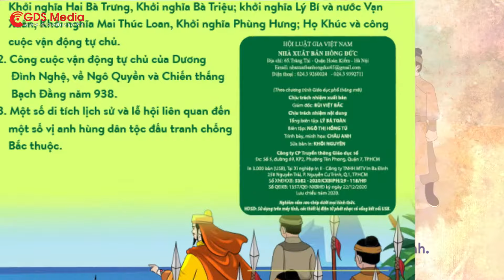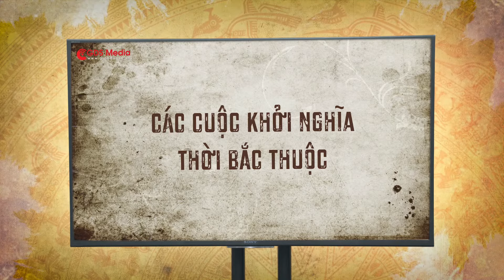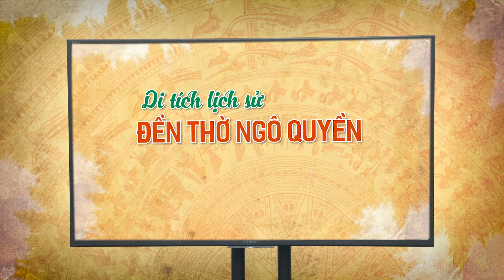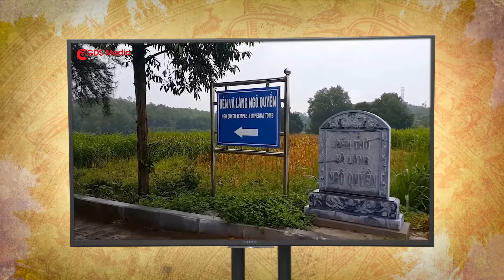Nhà nước Âu Lạc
Nhà nước Âu Lạc được thành lập vào khoảng thế kỷ thứ ba trước Công nguyên, trên cơ sở hợp nhất hai bộ tộc Âu Việt của  Thục Phán An Dương Vương và Lạc Việt (hay còn gọi là Văn Lang) của vua Hùng. Lãnh thổ nước Âu Lạc cũng được mở rộng trên cơ sở sáp nhập hai vùng lãnh thổ Văn Lang và Âu Việt.  Vì vậy, nước Âu Lạc là một bước phát triển mới, kế tục nước Văn Lang.

Trong triều An Dương Vương, giúp việc cho vua vẫn có các lạc hầu. Lạc hầu có thể là tướng văn, nhưng cũng có thể đồng thời là tướng võ, chỉ huy quân đội và thay mặt nhà vua giải quyết công việc trong nước. Theo truyền thuyết dân gian, trong triều An Dương Vương có nhiều tướng giỏi như Cao Lỗ, Nồi Hầu, Đinh Toán. Ngoài ra, còn có một số bộ phận làm công việc tôn giáo, thu cống phẩm, giữ kho tàng, truyền lệnh vua…

Lạc tướng đứng đầu bộ, cai quản một đơn vị hành chính địa phương. Lạc tướng phải thu nộp cống phẩm cho nhà vua,  thường xuyên truyền mênh lệnh từ trên xuống. Khi có chiến tranh, lạc tướng là thủ lĩnh quân sự địa phương và chịu sự điều động của nhà vua.

Thời Âu Lạc đã có những tiến bộ đáng kể trong sản xuất nông nghiệp. Với nghề rèn ngày một tiến bộ, người dân đã  làm ra nhiều công cụ sản xuất như: lưỡi cày đồng, uốc sắt, rìu sắt… Nhờ đó người dân trồng trọt dễ dàng hơn, lúa gạo, khoai, đậu, rau, củ,... ngày một nhiều lên.

Cùng với công cụ sản xuất, cư dân thời Âu Lạc đã làm ra nhiều sản phẩm đẹp, tiêu biểu như trống đồng, thạp đồng, đồ trang sức bằng đồng. Bên cạnh đó, nghề làm đồ gốm, dệt vải, xây nhà, đóng thuyền cũng ngày một phát triển.

Vào thời này, lễ hội rất phổ biến, là một phần quan trọng trong đời sống tinh thần của người dân. Lễ hội được tiến hành rải rác quanh năm, trong đó đặc sắc nhất là ngày hội mùa với nhiều nghi lễ như đâm trâu, bò và các hình thức hát múa, diễn xướng dân gian.

Trong các buổi lễ hội có những sinh hoạt nổi bật như: tục lệ đánh trống đồng, thường do một người đánh hoặc hòa tấu từng cặp trống đực - cái, người đánh trống bận lễ phục hình chim ở tư thế ngồi hay đứng; hội giã gạo với từng đôi nam nữ cầm chày dài giã cối tròn, tạo nên hình ảnh tượng trưng cho sự sinh tồn, cầu mong được mùa, giống nòi phát triển.

Cùng với sự phát triển của lễ hội, nhiều phong tục tập quán ra đời đã nói lên sự phát triển phong phú của đời sống tinh thần trong xã hội Âu Lạc, trong đó đáng kể nhất là tục cưới xin. Sách Lĩnh Nam chích quái mô tả nghi thức chính của phong tục hôn nhân thời này như sau: “Khi chưa có trầu cau, việc hôn thú giữa nam và nữ thì trước lấy gói muối hay nắm đất làm đầu, sau đó mới giết trâu, giết dê để làm đồ lễ, lấy cơm nếp để nhập phòng cùng ăn, sau đó mới thành thân”.

Một trong những dấu tích của thời Âu Lạc còn để lại đến ngày nay là thành Cổ Loa (Hà Nội) và hàng vạn mũi tên đồng được khai quát ở gần thành cổ.
Sau khi An Dương Vương bị Triệu Đà của nhà Tần đánh bại, Nhà nước Âu Lạc bị thôn tính, đất nước ta rơi vào thảm họa hơn 1.000 năm Bắc thuộc.